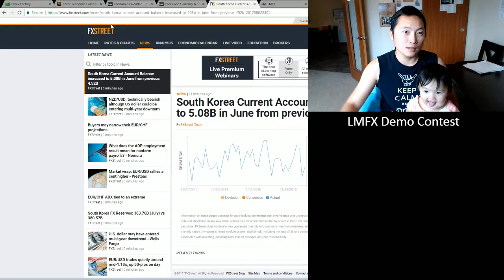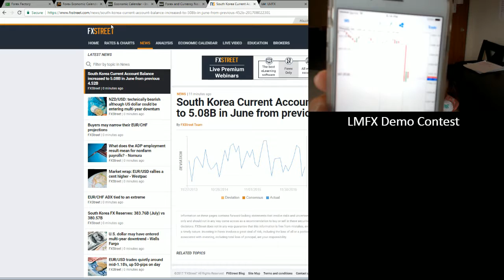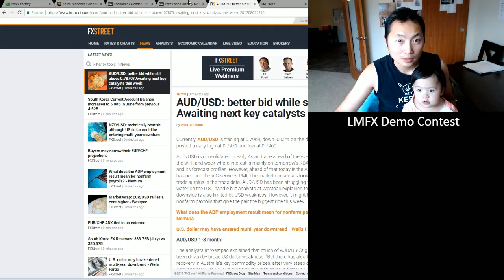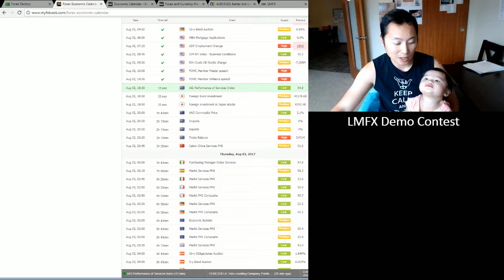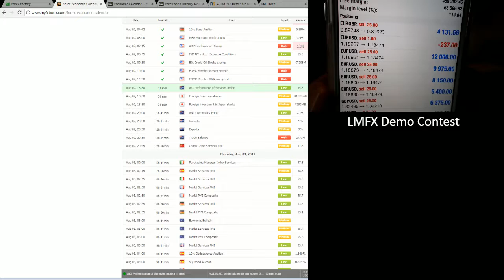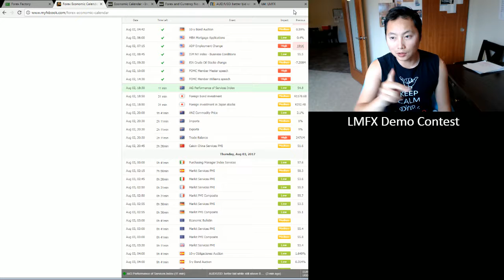LMFX Demo contest August 2 6pm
spiked down for Gold as soon Tokyo Sessions open
Usd/Jpy hit 111.8